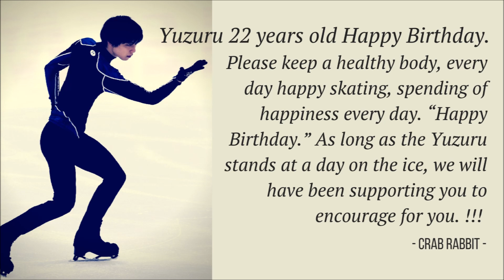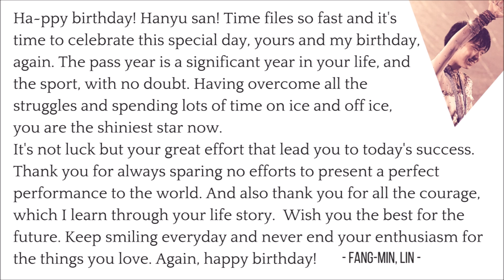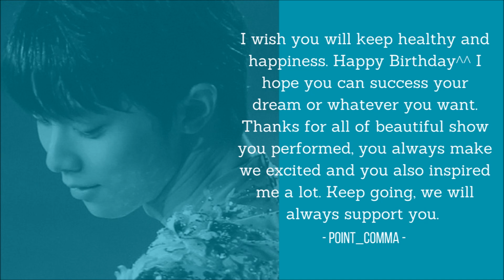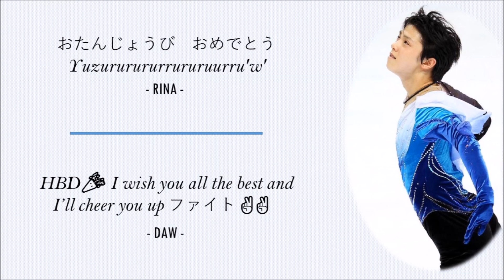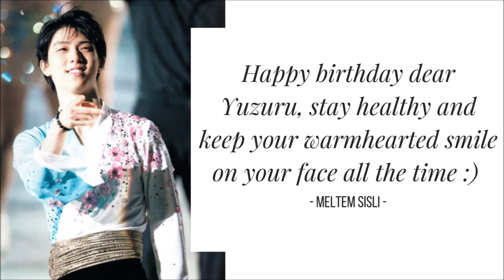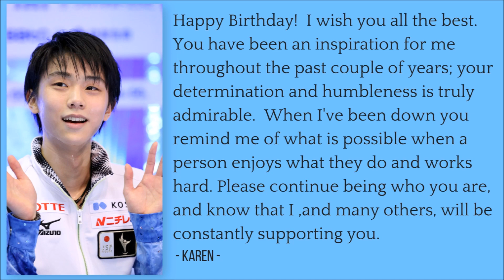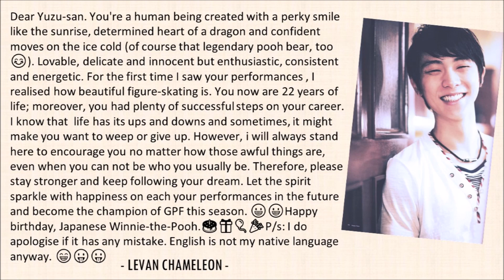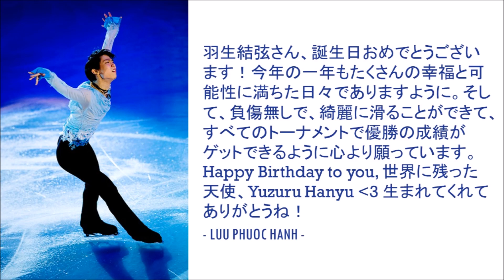Happy 22nd Birthday Yuzuru 羽生結弦 - Part 8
700+ birthday wishes from worldwide fans in 70 countries. More parts to come. Part 8 from:
Taiwan 0:04
Thailand 2:07
The Netherlands 3:48
Turkey 3:56
UAE 4:15
Ukraine 4:34
United Kingdom 4:42
Uzbekistan 5:36
Venezuela 5:45
Vietnam 5:54

*** No copyright is claimed on the music and pictures ***